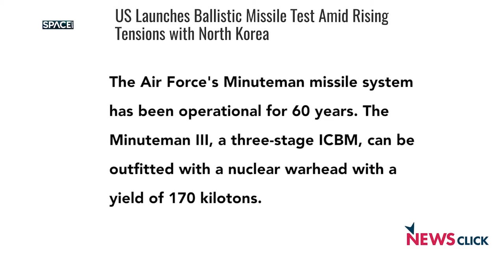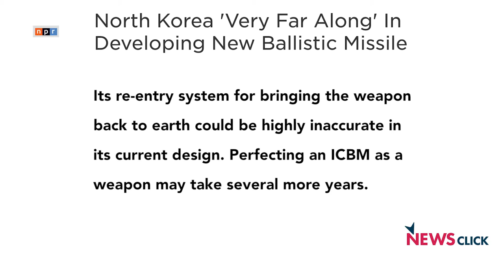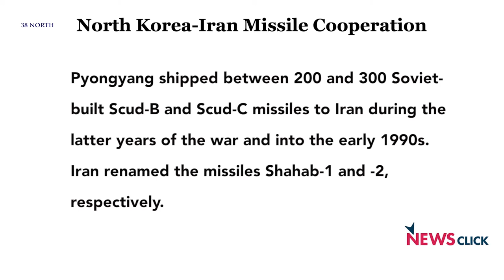BREAKING NEWS: WW3 NEWS UPDATE! WE ARE NOT SCARED OF USA-NORTH KOREA PRESIDENT